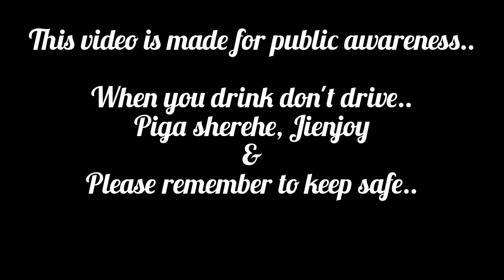The drunken auncles chronicles 🤣🤣🤣